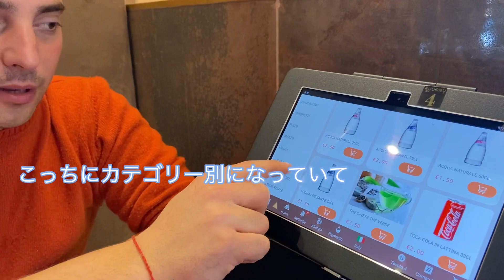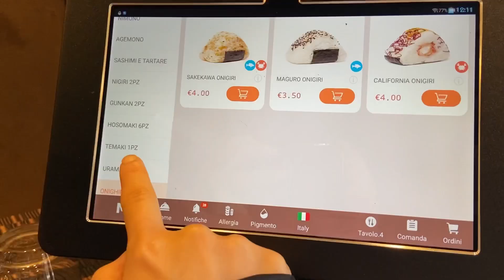《海外生活》１万円ランチ！お寿司デートしました💸 日本より美味しかった？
c i a o 🙌🏻❣️

そしてこれが、噂の、アラサーの独り言というセカンドチャンネルですっ！

是非遊びにきてねっ❤️

私たち、日本人のまい(27才)、イタリア人のジョニー(29才)と息子(4才)、娘(1才)です！

いつも見てくれる人、いつも本当にありがとう♡
初めましての方、はじめまして♡

私たちのビデオをみて、クスッと笑ってくれたり、ちょっとでも見てくれた時間が楽しかったとおもってもらえたらいいなぁ🙌🏻